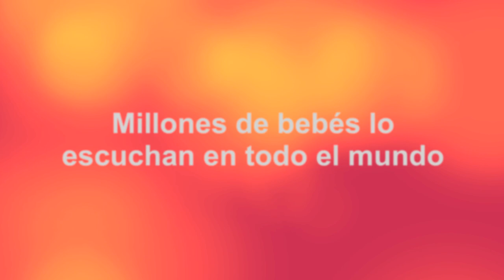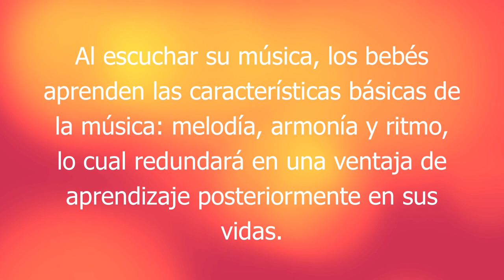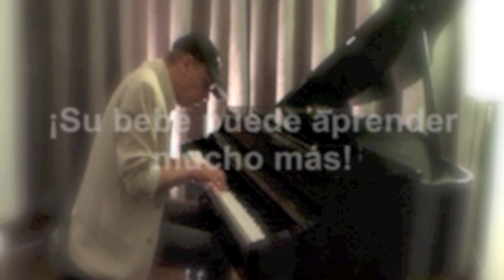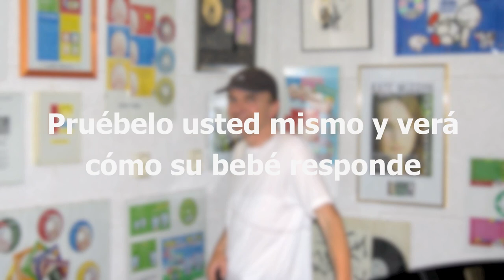Musica Para Bebes; Raimond Lap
Millones de bebés lo escuchan en todo el mundo.

¡Su bebé puede aprender mucho más!

"Pruébelo usted mismo y verá cómo su bebé responde.

¡Se sorprenderá!"